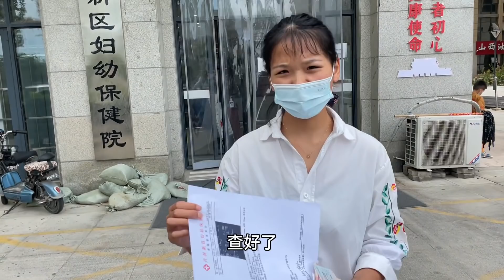海燕孕中期去检查彩超，产检医生闹出乌龙，老公生气这医院不能来【许海燕vlog】